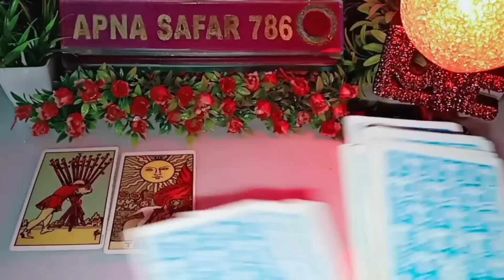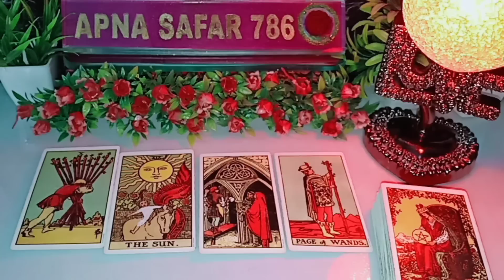❤️💯THODI DER PEHLE- CURRENT TRUE FEELINGS HIS/HER FEELINGS CURRENT FEELINGS TAROT LOVE READING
❤️💯THODI DER PEHLE- CURRENT TRUE FEELINGS HIS/HER FEELINGS CURRENT FEELINGS TAROT LOVE READING 🦋 TIMELESS 🦋

1:- it's a general and collective reading and also it's not gender specific.this is timeless/for all zodiac signs reading.
2:- this reading describe what you are manifesting in your life by your current energy and thoughts.
3:- watch these videos for entertainment and guidance purpose and don't take any major decisions of your life based on tatot reading.
4:- this channel and videos are not responsible for what you do in your life. 5:- I don't do personal reading so be aware of froud people.
6:- I never provide my number in comment & description section please be aware of scammers & frouds.